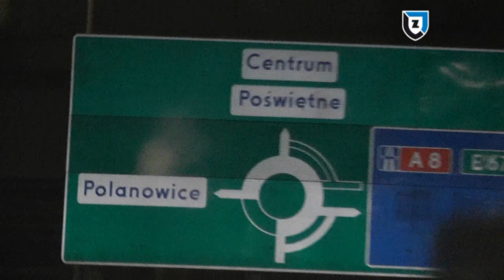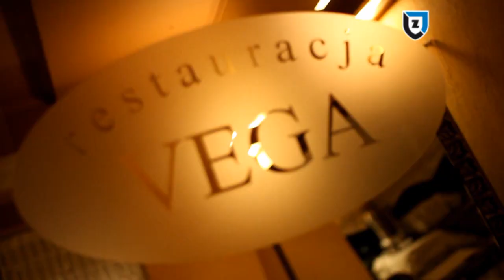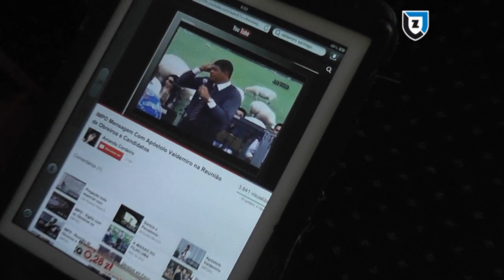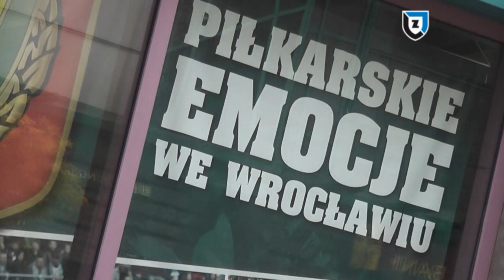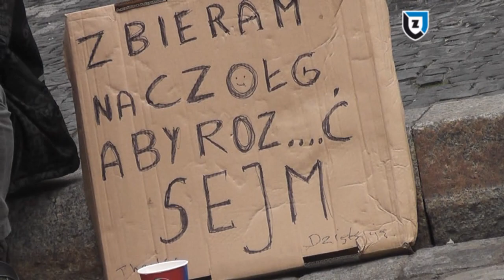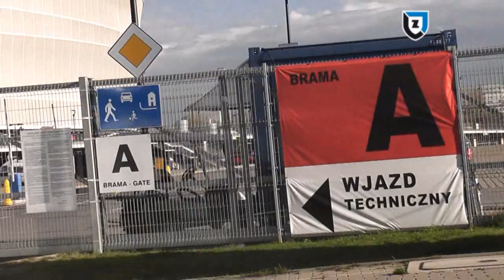Kulisy meczu Śląsk - Zawisza cz. 1